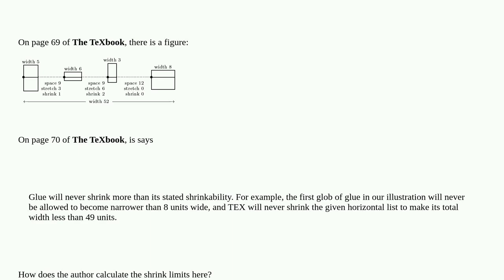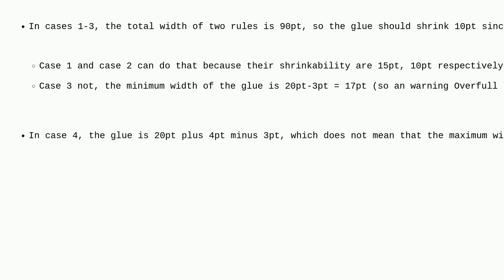Tex: How to know shrink limit of "glue" in TeX?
How to know shrink limit of "glue" in TeX?

A special thanks goes out to the community

  glue tex-core